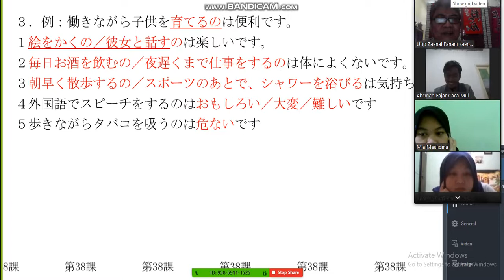Bahasa Jepang Unesa